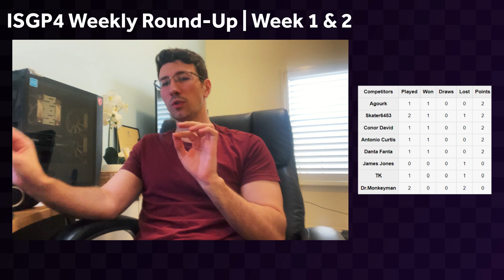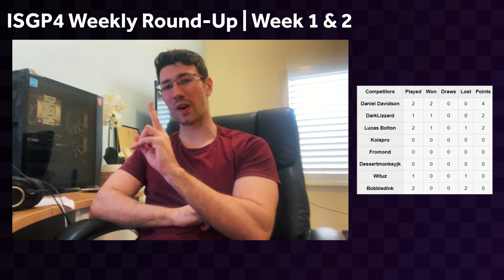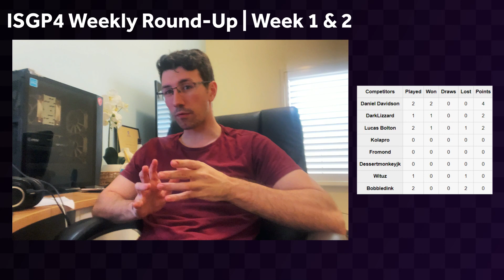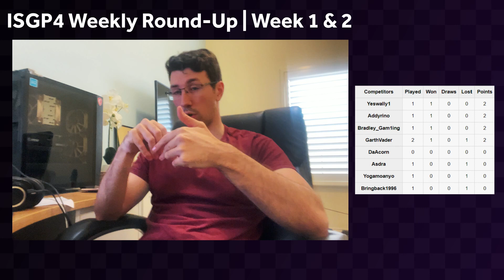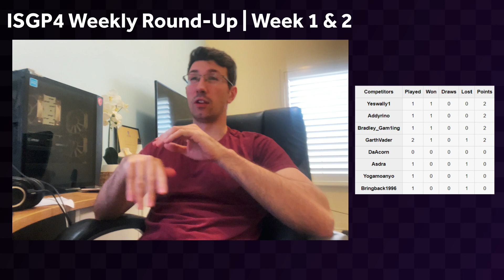ISGP4 | Weekly Round-Up: Week 1 & 2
CrystalFissure is back to cover the first and second week of ISGP4!